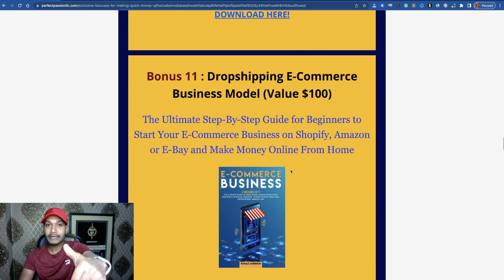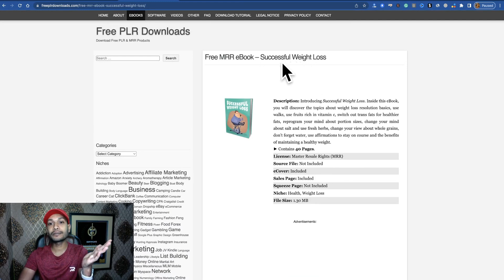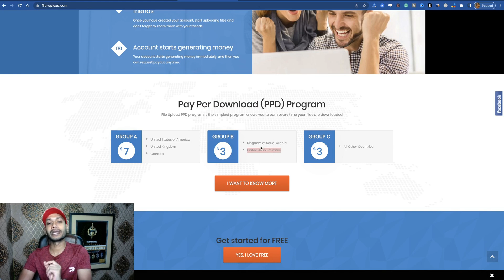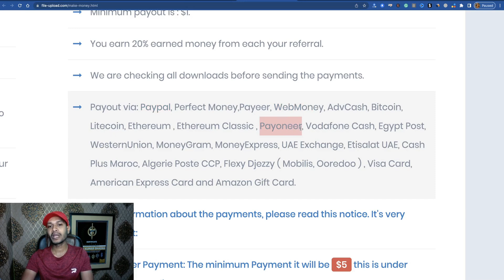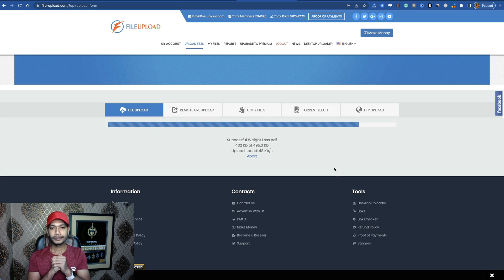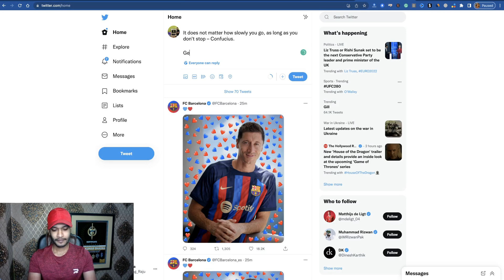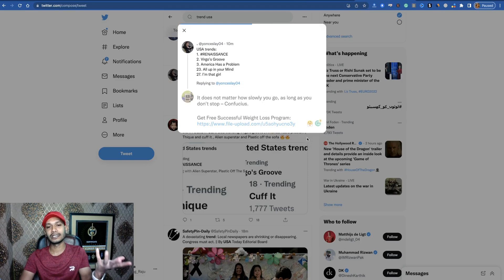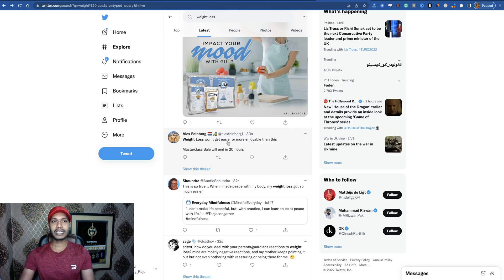Make Money Work From Home for Free 2022 | Make Money Bangla Tutorial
❤️(বোনাস হিসাবে পাবেন ৭০০+ Buyer Emails যা দিয়ে Email Marketing শুরু করতে পারবেন)🔥

Today, I’ll share a different type of new money-making opportunity.

This is totally a new system to make money online for free. If you want to follow this system then you have to do simple 3 tasks.

1. Download - You have to download a free PLR PDF from freeplrdownloads. com. A lot of free PLR PDFs here. You have to choose a weight loss-related PDF from here. You can simply download these PLR PDFs here.

2. Upload - After downloading your PDF you have to upload your PDF here. Visit this site file-upload. com.

Make an account - It only takes a couple of minutes to create your free account. Your account will let you manage your files.

The account starts generating money - Your account starts generating money immediately, and then you can request a payout anytime.

3. Share - When you upload a PDF of this site, this site provides you a download link and you have to share this downloading link. You can share this link on Twitter and Facebook. This is so easy and simple.

Raju Bhadra.